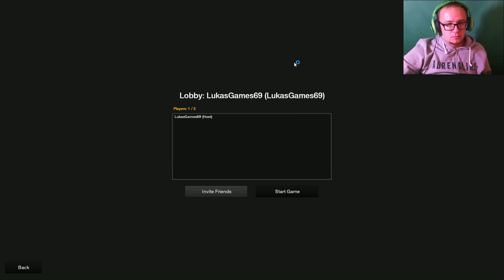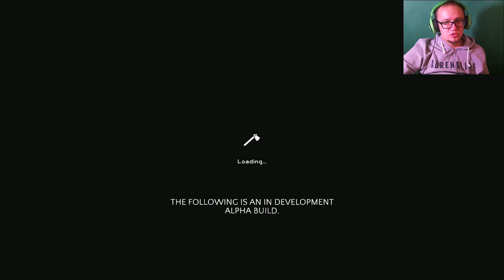The Forest #59 - W poszukiwaniu Timiego /Czarek 1/2